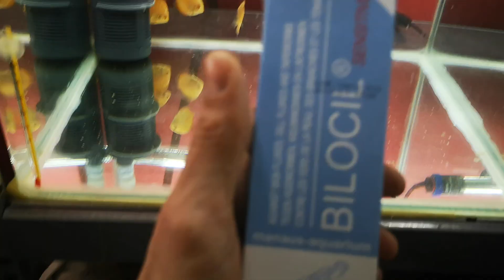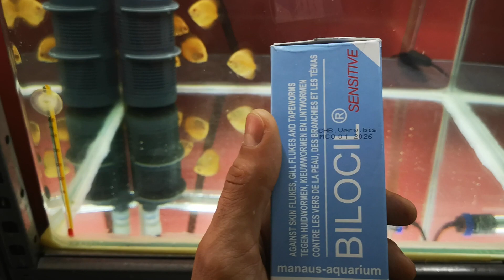Desparasitacion peces disco checkboard con 3 meses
Hola de nuevo. Hoy os muestro alevines de pez disco checkboard con tres meses. Antes de incorporarlos a mi acuarion con el resto de peces intento descartar cualquier tipo de enfermedad mediante tratamiento.
En este caso debido a su edad y a mi experiencia en otras ocasiones utilizo anti fluke&wormer. En caso de que el agua se ponga turbia se debe cambiar el 50%. En peces criados por mi mismo y no como es en este caso sigo las siguientes pautas.
-A la semana utilizo sal gorda sin yodar ya que frena los posibles ataques bacterianos en proporcion de cuchara sopera rasa cada 50l.
-A las dos semanas mediantes cambios de agua previos retiro la salinidad del agua y utilizo backtopur en una dosis algo mas baja de la indicada.
-A partir del mes trato contra branquiales con bilocil sensitive el cual tambien actua contra algunos parasitos internos.
Una vez hecho esto no vuelvo a tratar salvo que haya indicios claros de algun tipo de enfermedad.